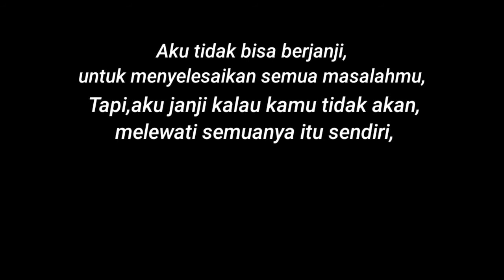Story wa 30 detik buat pacar